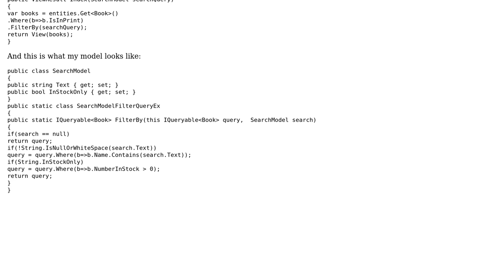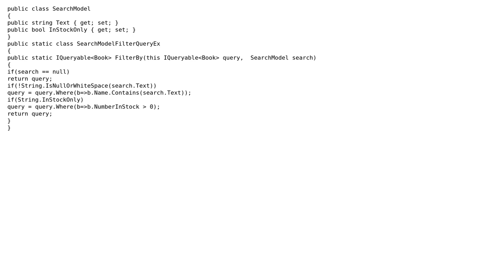Code Review: Search and filter in MVC3 Razor using Linq (2 Solutions!!)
Code Review: Search and filter in MVC3 Razor using Linq

With thanks & praise to God, and with thanks to the many people who have made this project possible! | Content (except music & images) licensed under CC BY-SA | Music | Images & others | With thanks to user Stone Temple Aviators user Raphael Althaus user Jamal user George Mauer and the Stack Exchange Network Trademarks are property of their respective owners. You are responsible for your own actions.